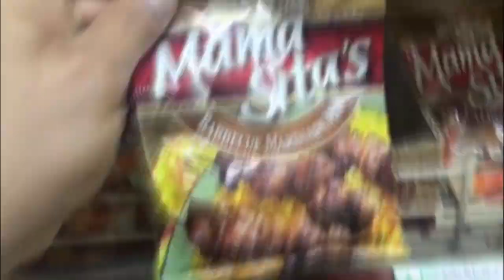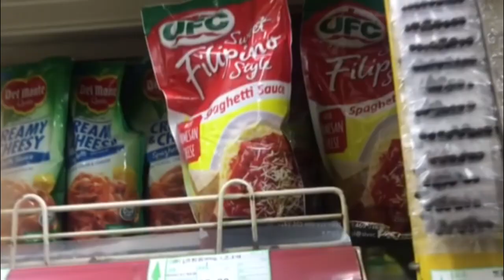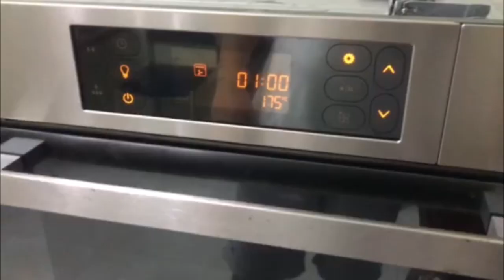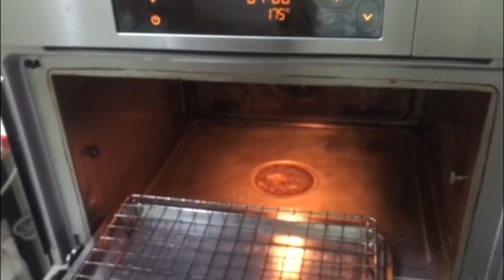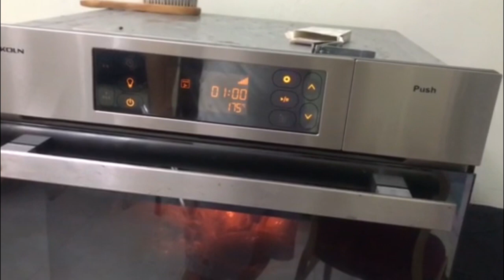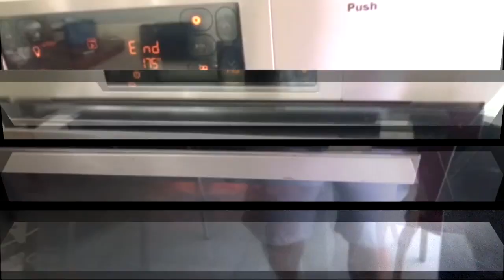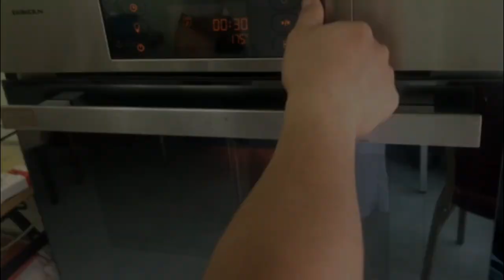Manong lito 1 hour compilation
Guys this is a compilation of my previous videos.